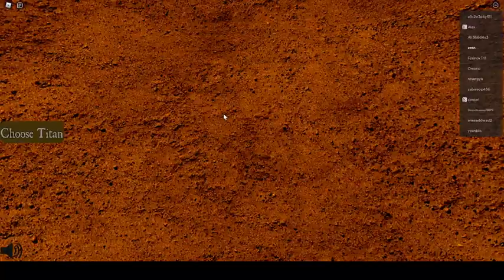all titans in roblox and anime 2021-2022